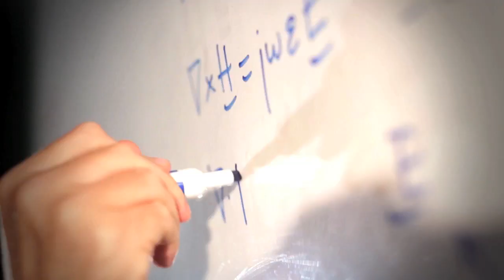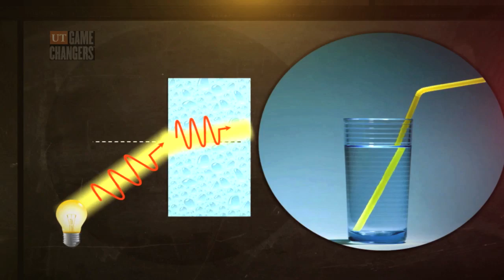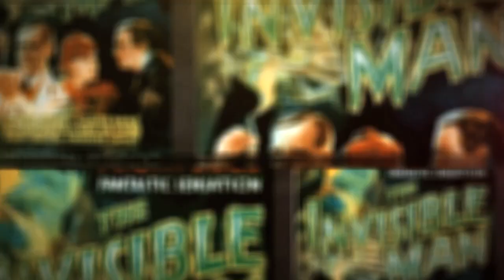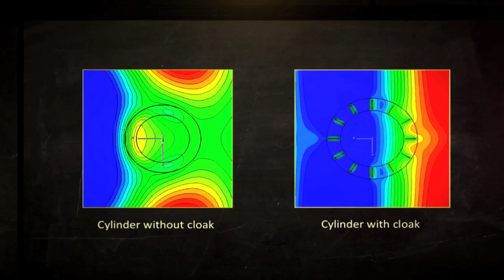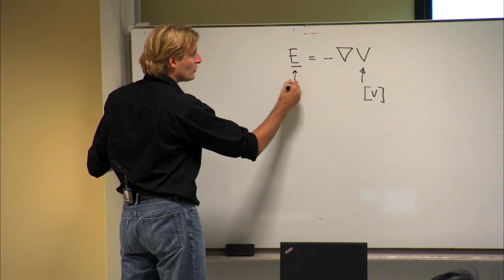UT Game Changers: Andrea Alu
Dr. Andrea Alu in the Dept. of Electrical and Computer Engineering at The University of Texas at Austin gives insights into his interdisciplinary work with meta-materials, light, and even an "invisibility cloak."